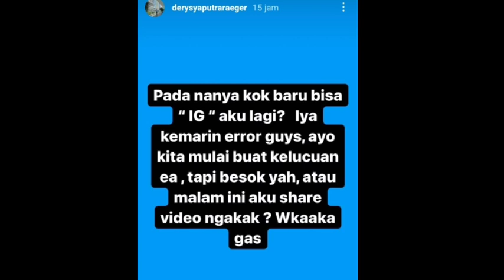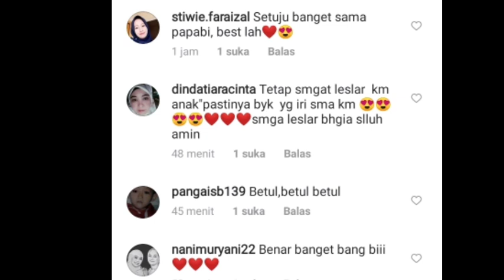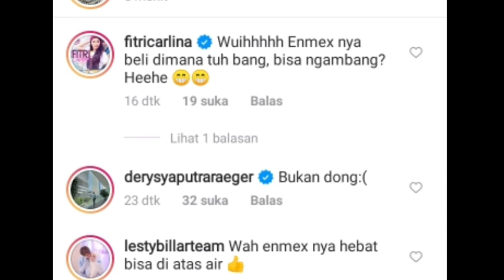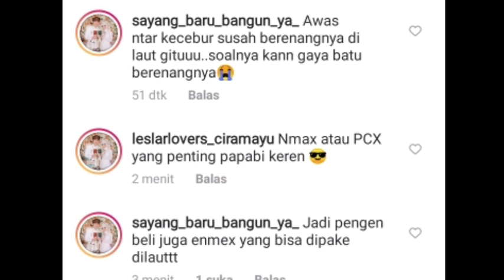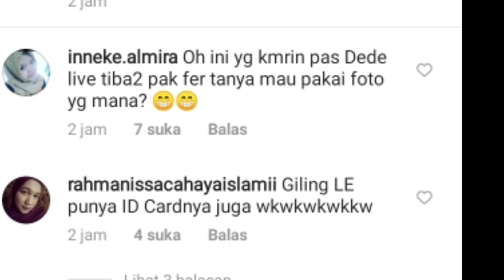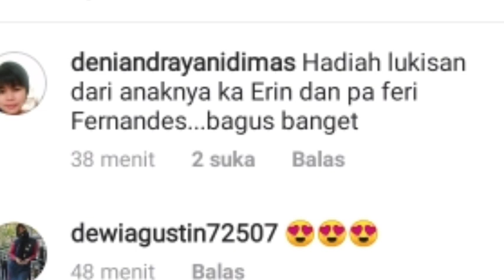OMG,,INSTAGRAM RIZKY BILLAR LANGSUNG BANJIR KOMENTAR KAK ERINA LANGSUNG KATAKAN INI